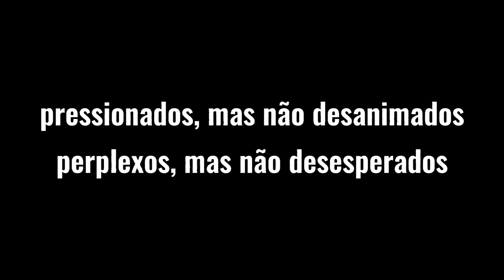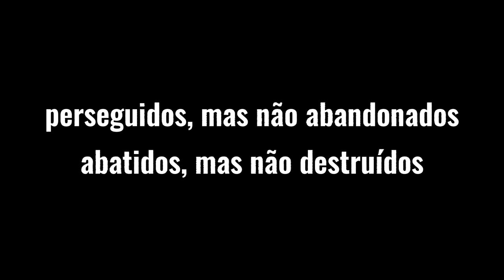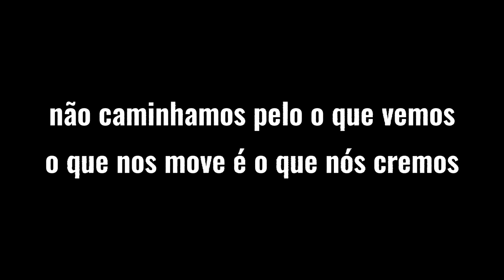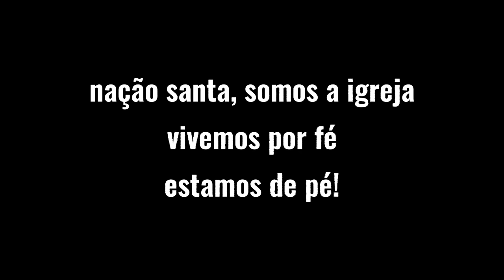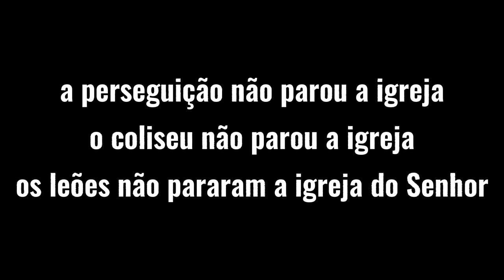Estamos de pé - Marcus Salles | Letra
Estamos de pé - Marcus Salles

Vídeo com letra